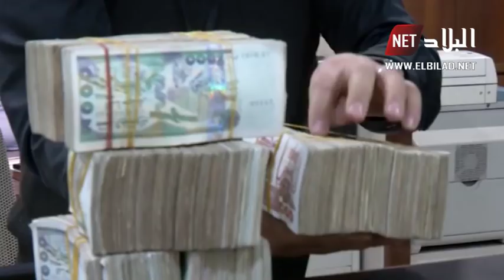"صوت البلاد " كم عمرك .. كم راتبك .. من الأسئلة التي يكرهها الجزائريون